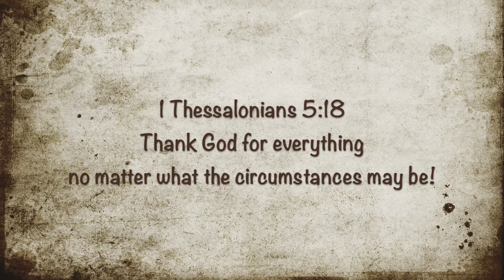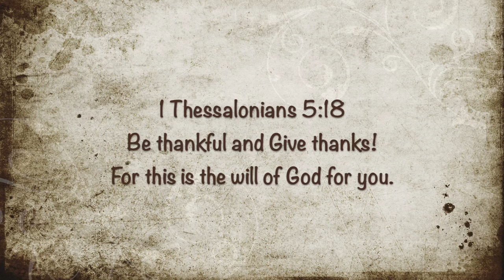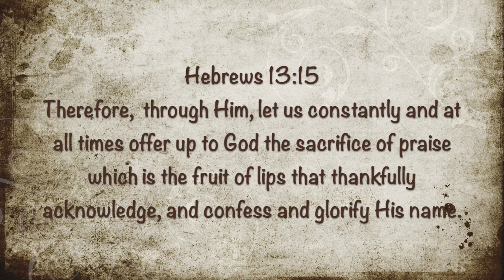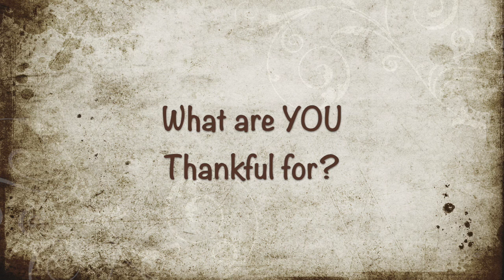Saying Thank You Part 2 with Activation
Learn How to:
1.  Begin your prayer with Thanksgiving
2.  Assess your circumstance
3. Craft your prayer
4. Declare your belief in God's Power to meet the need.